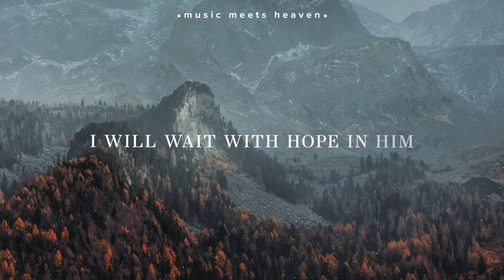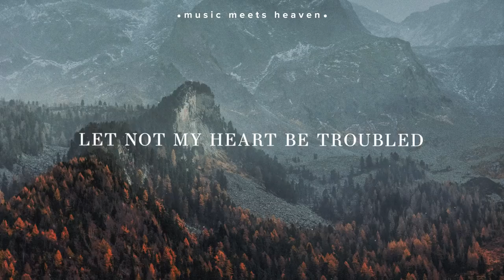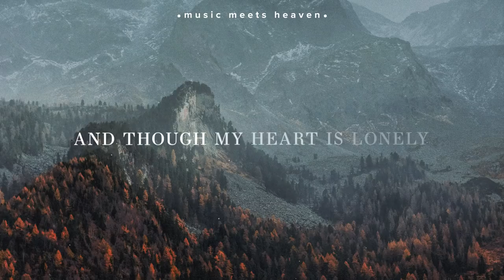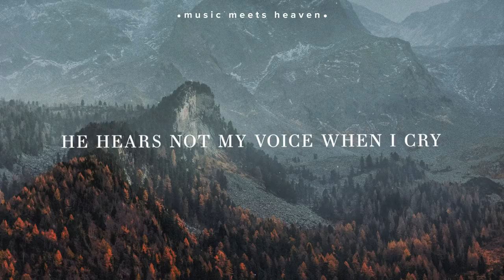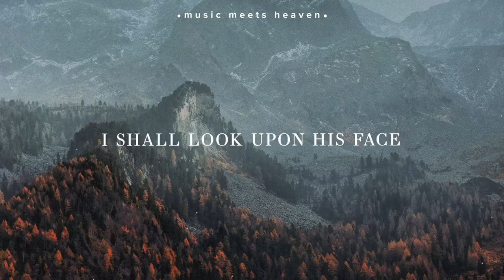Ben & Noelle Kilgore ~ He Made Me, He Loves Me (Lyrics)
~Forever I will know, He made me, He loves me

for Sibylle.

📸Picture Credit

🎙️Lyrics

When it seems as if He’s hiding
I will wait with hope in Him
And even if He’s silent
I’ll wait, I’ll wait on Him

And though my heart is lonely
And longing for Your home
If Jesus is my portion
Forever I will know

He made me, He loves me
He knows all my story
I shall look upon His face by and by

Let not my heart be troubled
‘Cause He’s faithful and He’s true

Do not tell me
That wrapped in His glory
He hears not my voice when I cry

Return to me and hear my cry